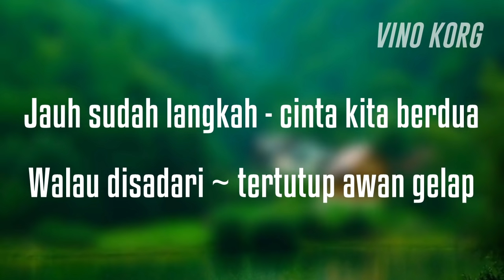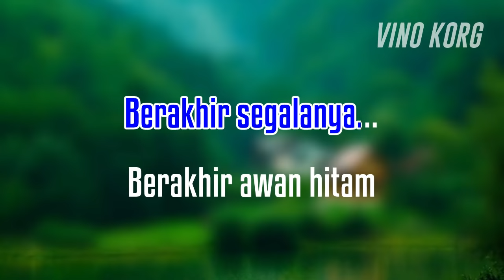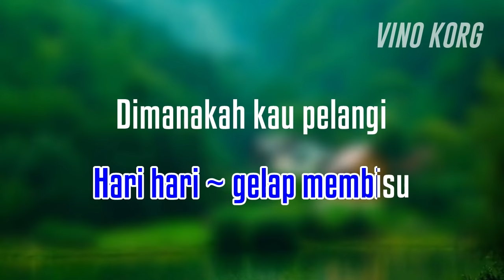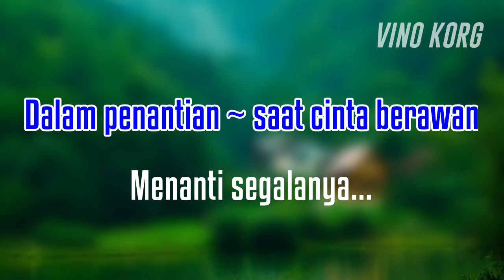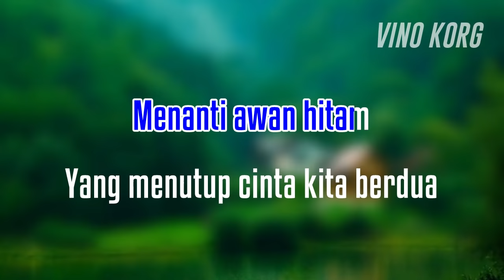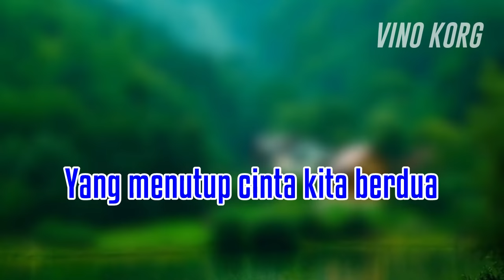RITA SUGIARTO - CINTA BERAWAN - KARAOKE DANGDUT NO VOKAL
Musik Karaoke Dangdut Tanpa Vokal
Judul : CINTA BERAWAN
RITA SUGIARTO

Selamat bernyanyi

PT Harmoni Digital Publisherindo